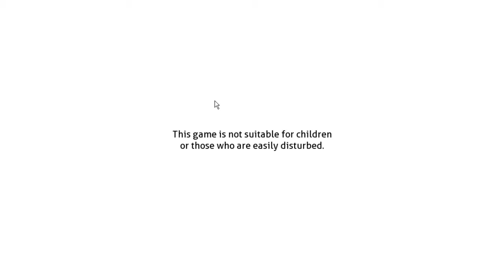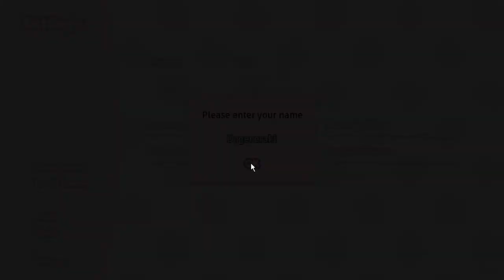Degenerate Squad Plays: Doki Doki Literature Club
Join Storm and Preston as they begin to explore this acclaimed interactive novel.